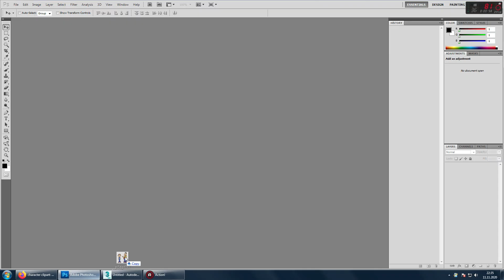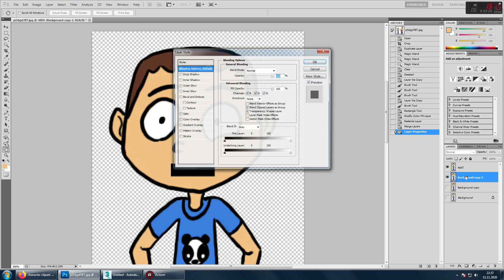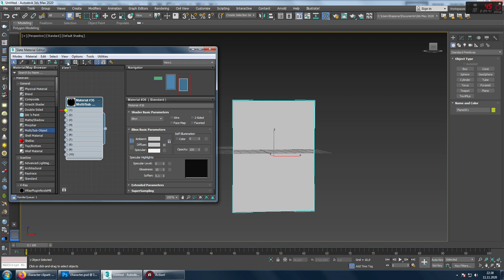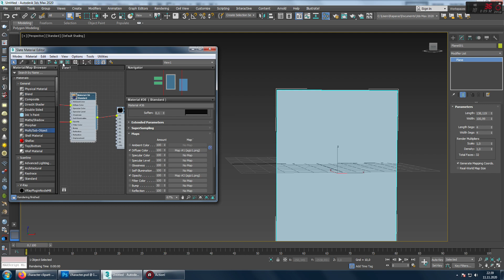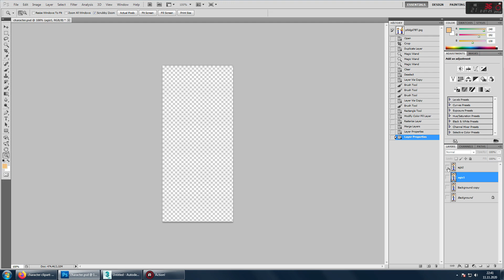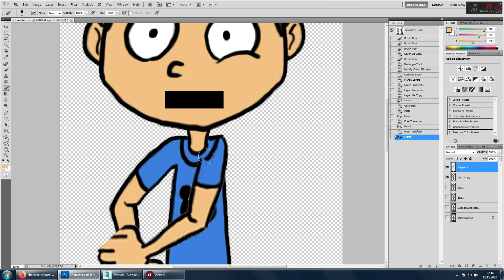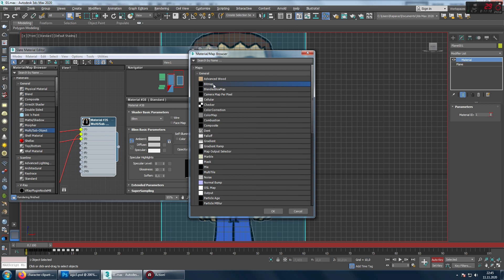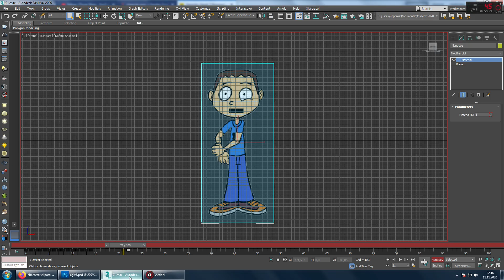Özcan Show Radi Abi Tarzı Animasyon Nasıl Yapılır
3ds Max ve Photoshop kullanarak Özcan Show tarzı animasyon nasıl yapılır en basit hali ile gösterdim. Seslendirmeyi de bir video editor programında mikrofon ile kayıt yaparak ekleyebilirsiniz. Bunu 3ds max ile de yapabilirdik fakat bu tür basit bir animasyon için hizalama rahat olmayacağı için windows video maker veya wondershare video editor tarzı program ile çok daha kolay yapabilirsiniz.